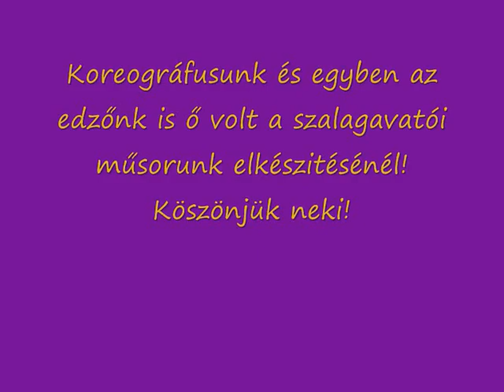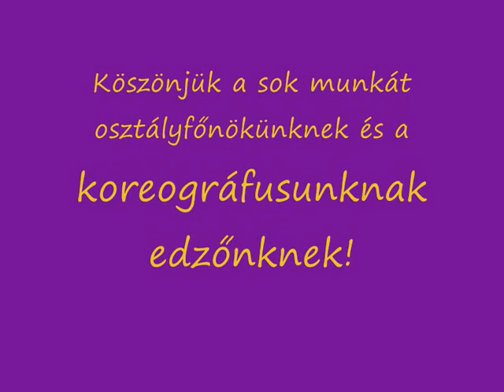2010 fodrászok szalagavatója